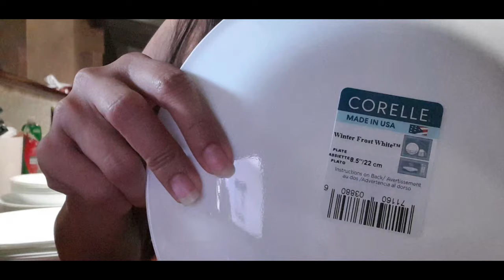HIGH QUALITY PLATE REVIEW| CORELLE VS PORCELAIN|HINULOG KO SA SAHIG NABASAG BA?!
I dropped Corelle and Porcelain plate on the floor!! unbelievable results watch my video guys!